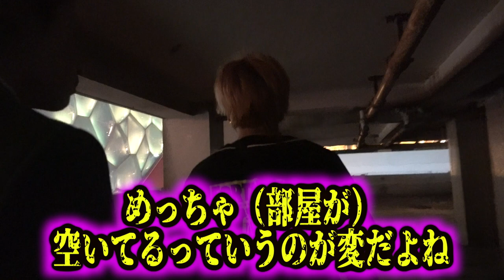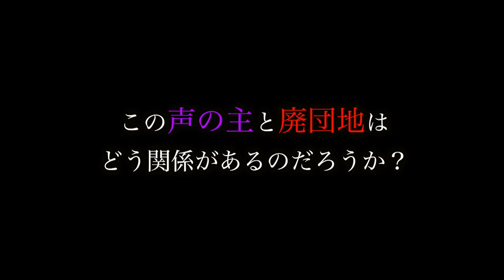【心霊現象】精神が崩壊する香港最恐の心霊スポット廃団地で緊急事態になった。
30万人突破記念❗️いつもありがとう❗️

【心霊現象】事故物件で「呪い」という最もヤバい曲を聴いたら完全に女の霊が返事した…。

★再生リスト